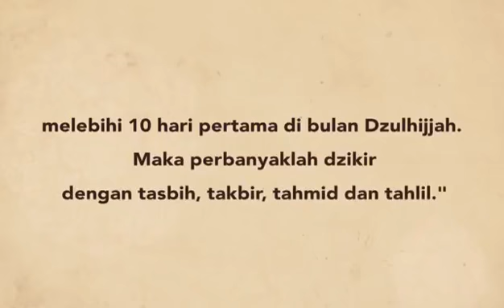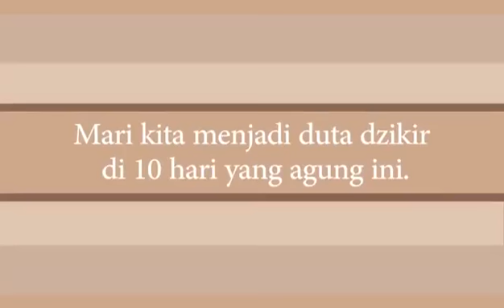Zikir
Video from KAK RODZIAH